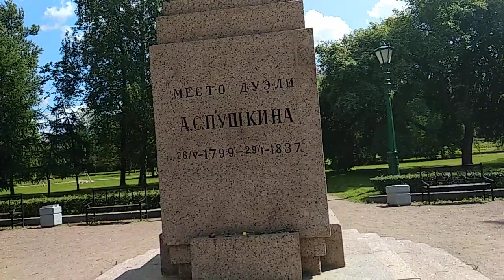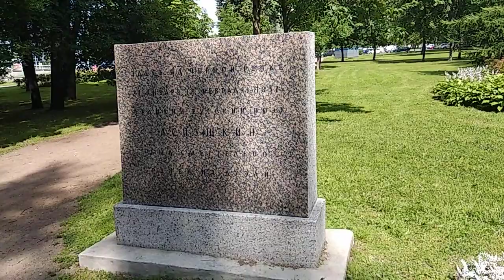Место дуэли А.С. Пушкина, Санкт Петербург, Чёрная Речка